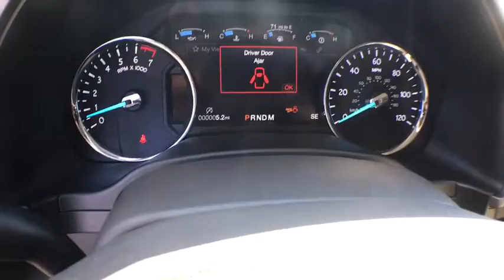2019 Ford Expedition Brunswick, Jacksonville, Waycross, Jessup, Hinesville, GA HEX35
Stone Gray N 2019 Ford Expedition available in Hinesville, Georgia at JC Lewis Ford Hinesville. Servicing the Brunswick, Jacksonville, Waycross, Jessup, GA area.

Stone Gray Metallic 2019 Ford Expedition XLT RWD 10-Speed Automatic EcoBoost 3.5L V6 GTDi DOHC 24V Twin Turbocharged Price does not include Tax, Title and License fees; Price does include: $500 - Retail Customer Cash. Exp. 01/02/2019